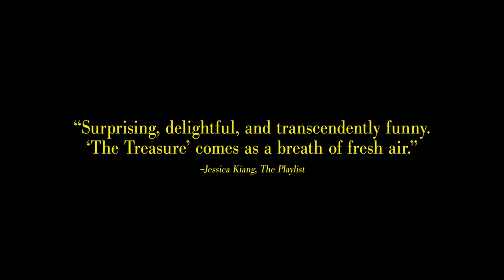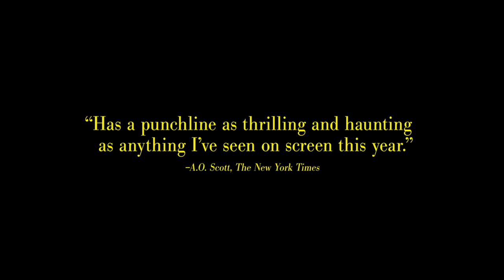The Treasure | Trailer | New Release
Corneliu Porumboiu's 'The Treasure' opens January 8 at the Film Society of Lincoln Center

Costi (Cuzin Toma) leads a fairly quiet, unremarkable life with his wife and son. He’s a good provider, but he struggles to make ends meet. One evening there’s a knock at the door. It’s a stranger, a neighbor named Adrian (Adrian Purcarescu), with a business proposal: lend him some money to find a buried treasure in his grandparents’ backyard and they’ll split the proceeds. Is it a scam or a real treasure hunt? Corneliu Porumboiu’s modern-day fable starts like an old Honeymooners episode with a get-rich-quick premise, gradually develops into a shaggy slapstick comedy, shifts gears into a hilariously dry delineation of multiple layers of pure bureaucracy and paperwork drudgery, and ends in a new and altogether surprising key. Porumboiu is one of the subtlest artists in movies, and this is one of his wryest films, and his most magical. An NYFF53 selection. A Sundance Selects release.